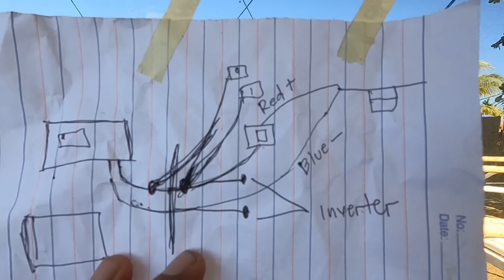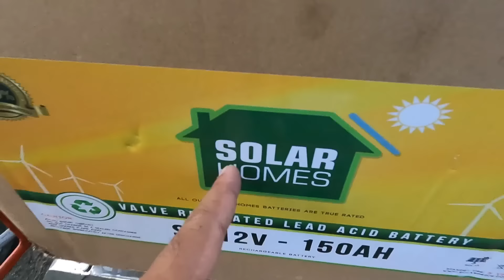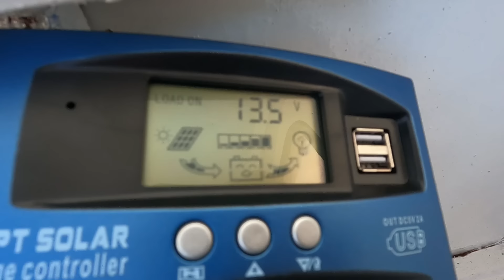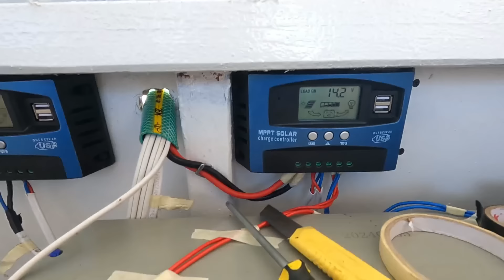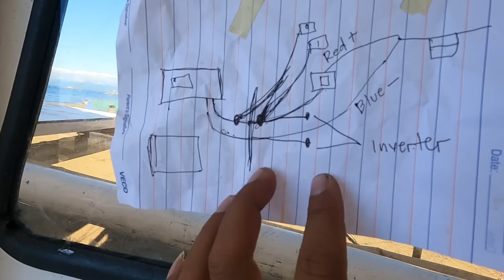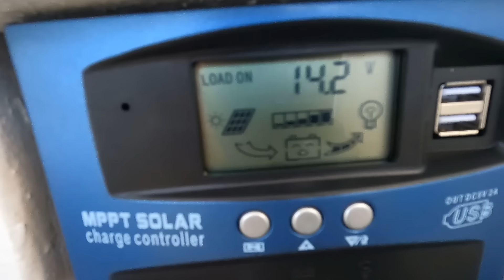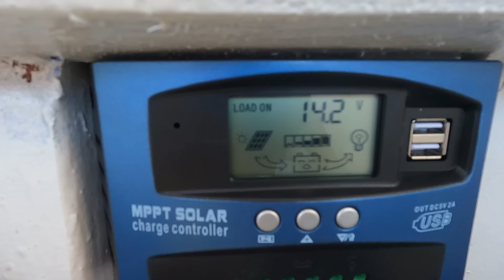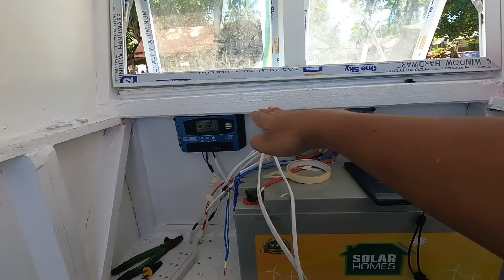Lumubog dahil sa subasko grabe | Tuloy ang gawa sa pagwiwiring sa munting bangka